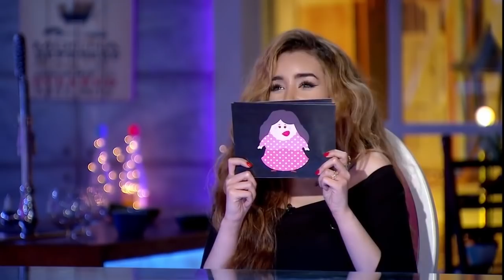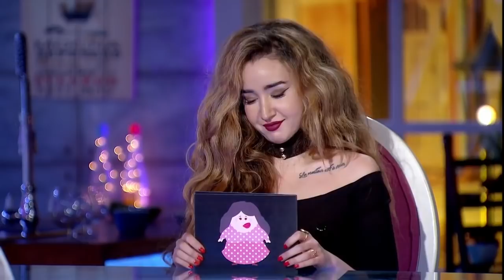Talata Fe Wa7ed Episode 26 تلاته في واحد شيماء سيف مع الفنانة هنا الزاهد